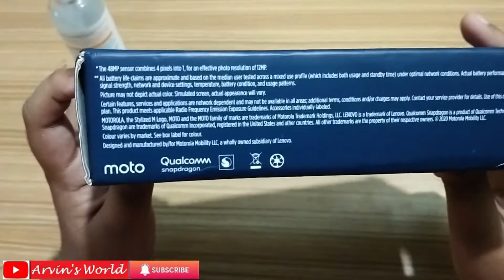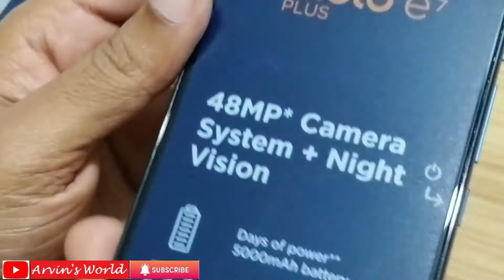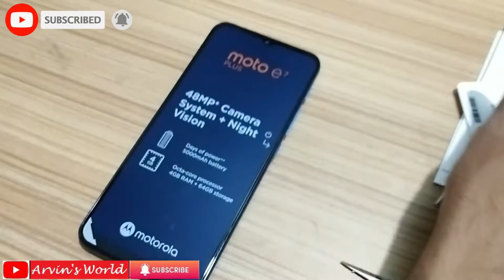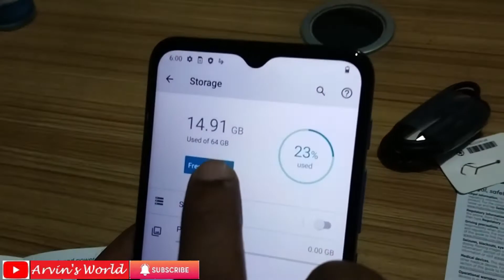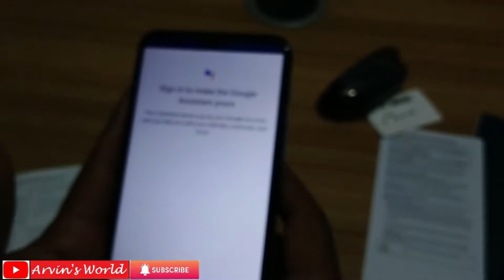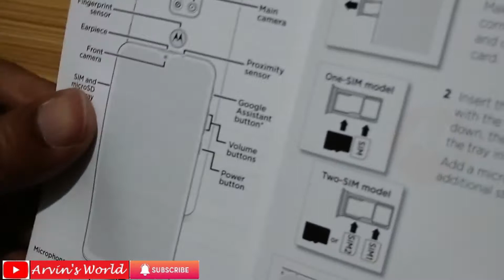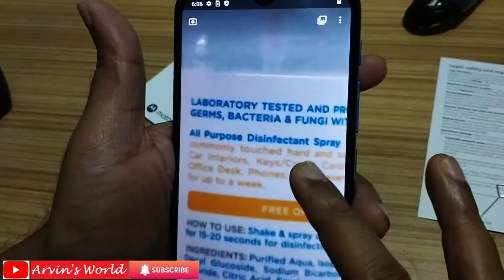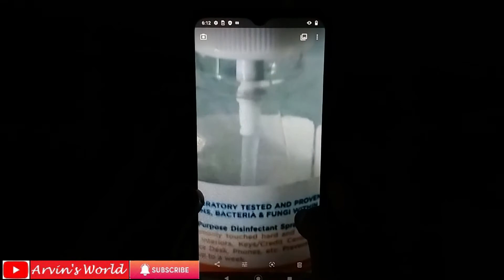Most Honest Review of Motorola E7 Plus | Unboxing and Test | In Hindi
In this Video, we will show a honest review on Moto E7 Plus & Unboxing in Hindi. In this Moto E7 Plus Video, we have shown Unboxing of Moto E7 Plus, Camera Samples, Moto E7 Plus Specifications, Moto E7 Plus Battery Stats and More.

Moto E7 Plus Price in India: Rs. 9,499

Buying Link of Moto E7 Plus
Camera Used for making this Video
Tripod Used for making this Video